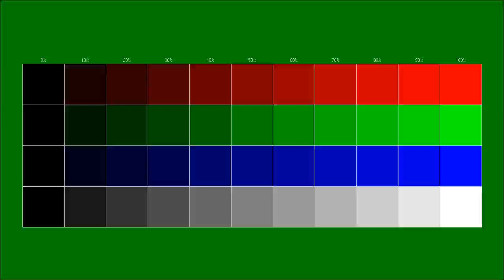Free instrumental You can use for any purpose 52